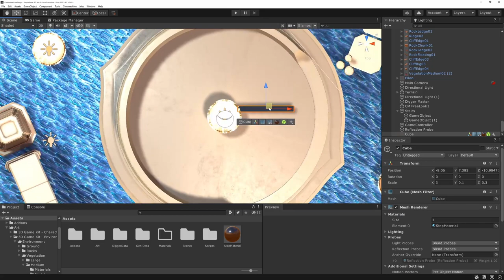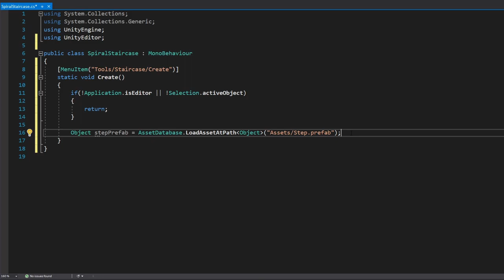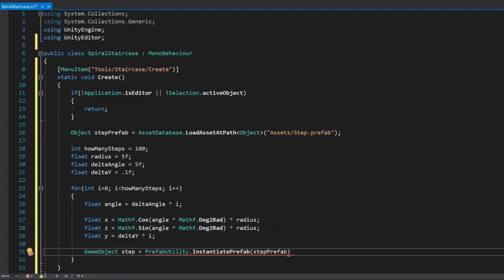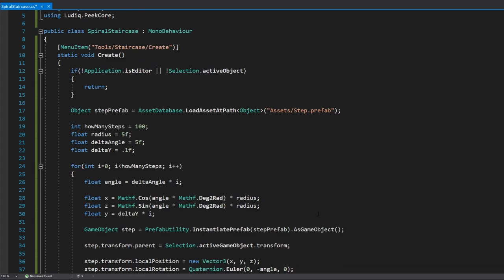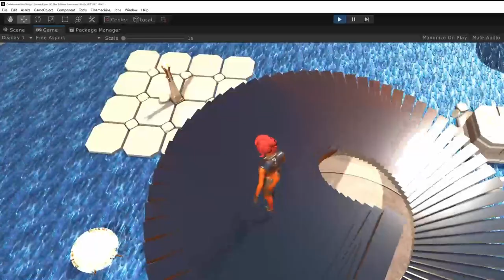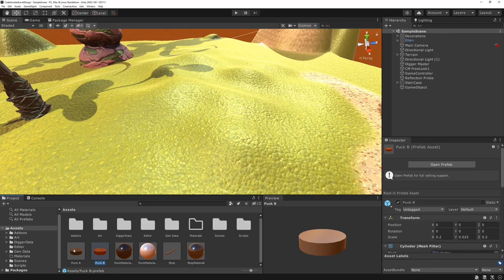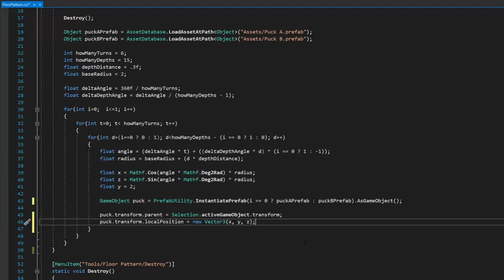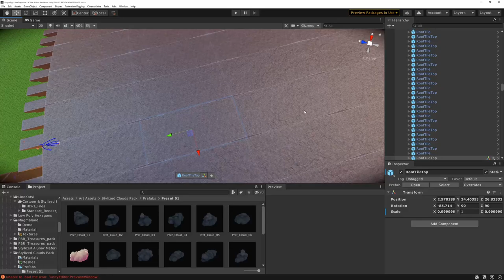Code Assisted Level Design in Unity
This tutorial will show you how you can use Unity editor scripts to create instances in your levels that would be quite laborious to do by hand.

(づ￣ ³￣)づ       ~(˘▾˘~)

₪ ₪ Time Stamps ₪ ₪
00:00 - Introduction
01:27 - Staircase to nowhere
12:37 - Flower
17:59 - Clouds & Dome
19:38 - Closing Demo